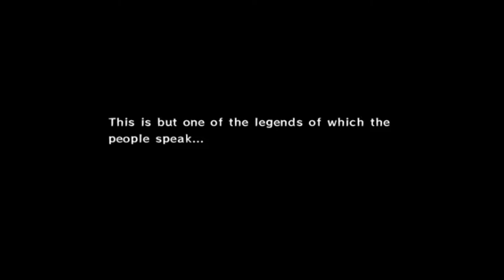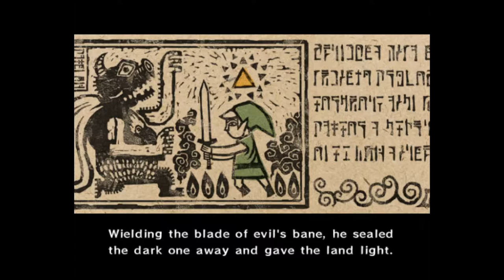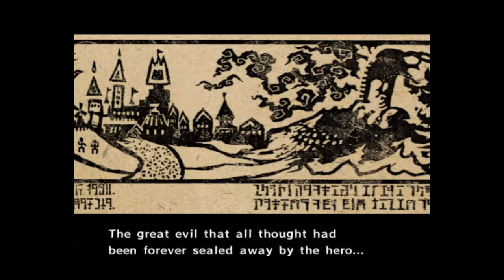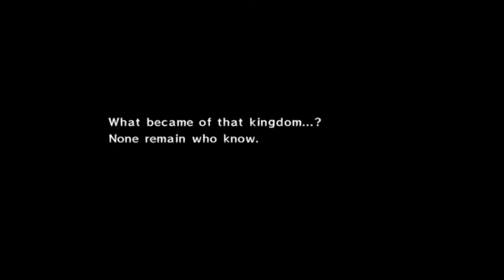The Legend of Zelda The Wind Waker Part 1 Outset Island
We are starting a new Zelda game this time it is Wind Waker where Gannadorf has broken free of the seal that was been holding him since the events of Ocarina of Time and seeks the triforce once more now Link and the King of Red Lions must travel and look for the master sword the key to stopping Gannadorf and the pieces of the triforce and save Hyrule